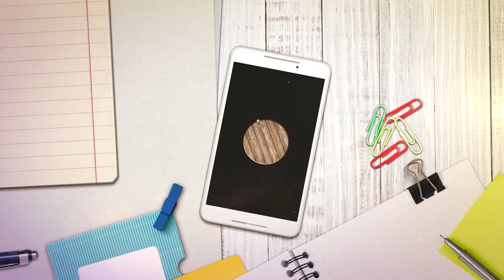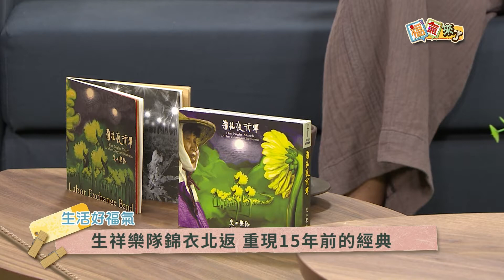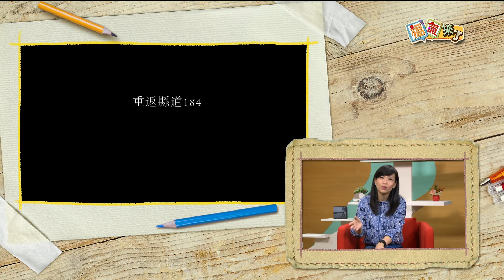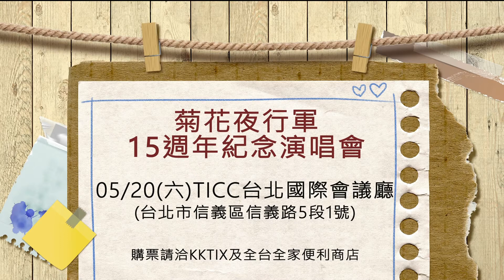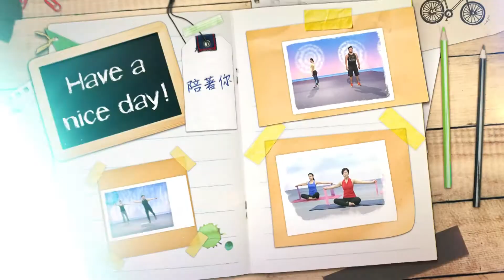2017《福氣來了 生活有福氣》EP47：菊花夜行軍開唱了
▍菊花夜行軍開唱了 ▍
來賓：林生祥

還記得第一次聽到交工樂隊的歌曲？
還記得第一次認識生祥樂隊的感動嗎？
生祥樂隊和交工樂隊大融合，要帶領大家「重返縣道184，把自己種回來」。他們將會如何重現15年前的菊花夜行軍？
而這些年來的累積與改變，又會產生什麼不一樣的火花呢？
千萬不能錯過福氣來了！